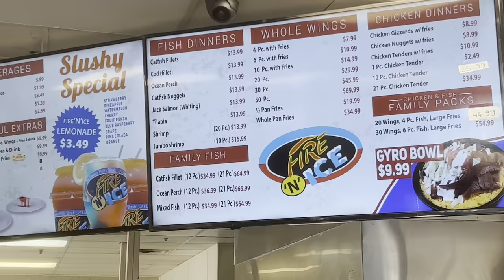Too Much Going On Rn 😵‍💫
PUPPES AVAILABLE BELOW 👇🏽👇🏽👇🏽👇🏽

Zeus x Nyla
I have 2 Lilac Tri Males for $3500
1 Lilac Tri Female $3500

Navi X ROXIE
1 White & Brown Crypitc Merle female $4000
1 White & Blue Male $3500
1 Chocolate Brindle $2500
1 Blue Merle Female $6,000

NBF LLC